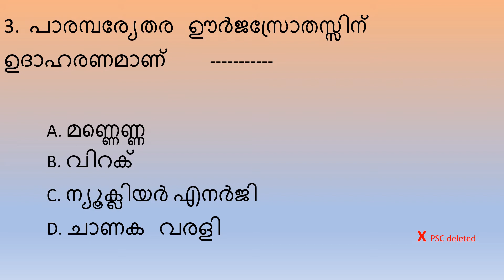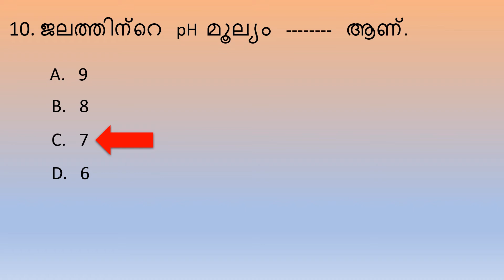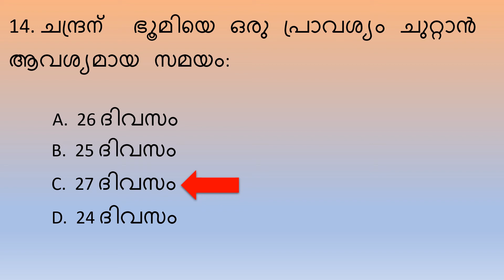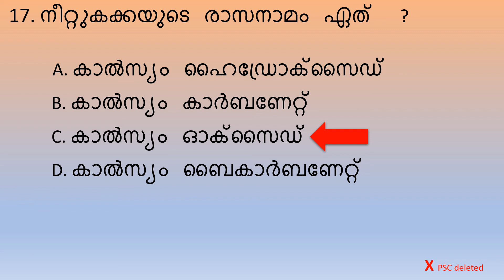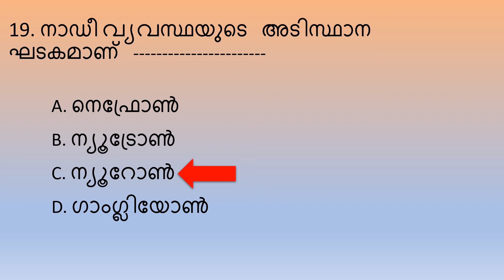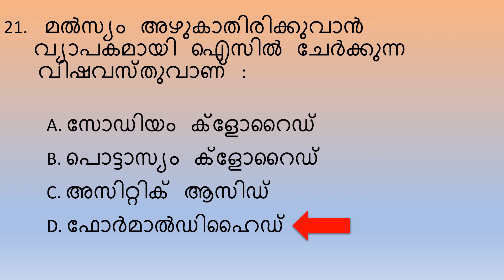Kerala PSC | LPSA | UPSA | Science Questions | with details | in Malayalam | 2020 November Exam